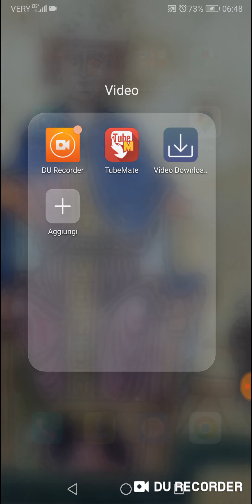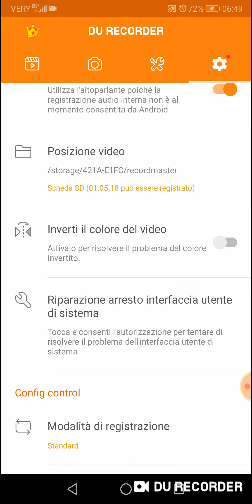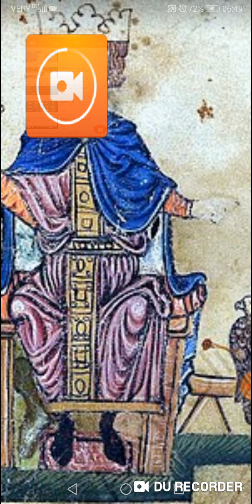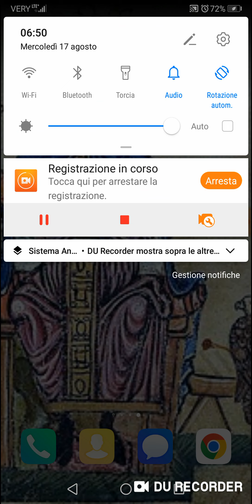Come registrare il video del desktop smartphone. How to record smartphone desktop video.